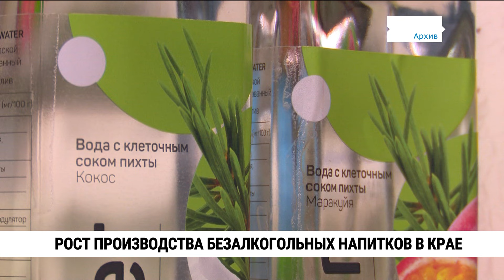Рост производства безалкогольных напитков в Хабаровском крае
С начала года в Хабаровском крае наметился рост производства соков, морса и кваса. С января по май предприятия региона произвели безалкогольных напитков на 37,5% больше, чем за такой же период прошлого года